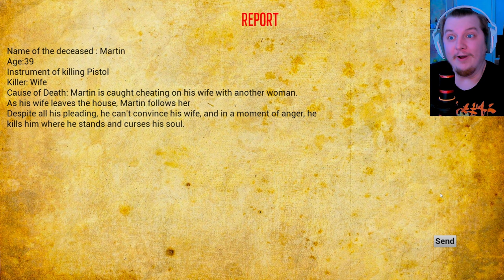NEW BODYCAM HORROR GAME THAT'LL MAKE YOU SCREAM AND CRY!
Chaperone - A first-person psychological horror game. The events are completely real. Supernatural events taking place in an atmospheric and constricting closed house, events of unknown cause. You can enjoy being scared to the fullest. Inspired by real events in 2001, your aim is to solve a murder whose cause is unknown, become a companion for the body found in the house at the time, and reach the truth that disturbs the dead body.